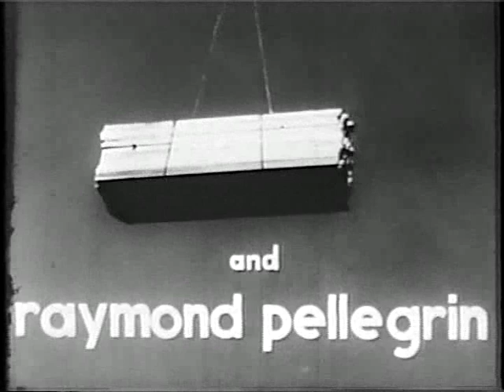A View From the Bridge Part 1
Eddie Carbone, a Brooklyn longshoreman is unhappily married to Beatrice and unconsciously in love with Catherine, the niece that they have raised from childhood. Into his house come two brothers, illegal immigrants, Marco and Rodolpho. Catherine falls in love with Rudolpho; and Eddie, tormented but unable to admit even to himself his quasi-incestuous love, reports the illegal immigrants to the authorities. Based of of Arthur Miller's play. Directed by Sidney Lumet. Starring: Raf Vallone, Maureen Stapleton, Carol Lawrence, Jean Sorel, Raymond Pellegrin, Morris Carnovsky, Harvey Lembeck, Mickey Knox, Vincent Gardenia, and Frank Campenella